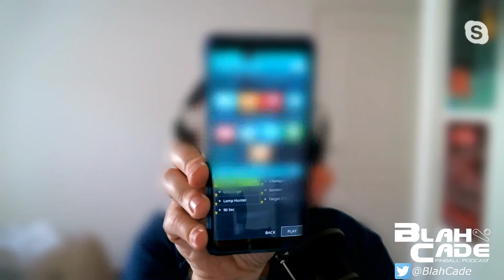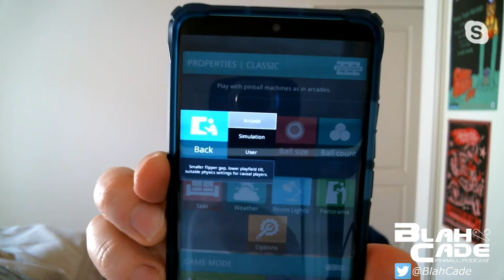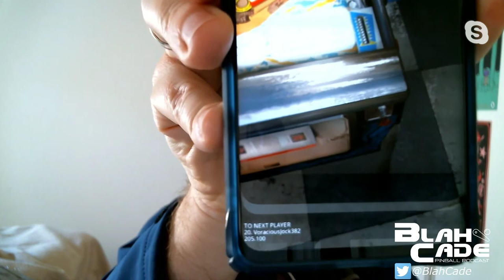BlahCade #184: Are We There Yet?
Join Chris and Jared for a chat about the week that was in digital pinball.